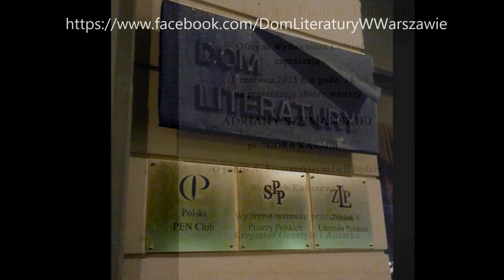Adriana Szymańska czyta swój wiersz "Śpiewam i tańczę jak dawniej"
Adriana Szymańska w Domu Literatury w Warszawie
czyta wiersz "Śpiewam i tańczę jak dawniej"  .
Prezentacja  zbioru poezji "Góra Karmel"
Oficyna Wydawnicza Łośgraf.
11 czerwca 2013
Dom Literatury w Warszawie,
Krakowskie Przedmieście 87/89.
Stowarzyszenie Pisarzy Polskich
Oddział Warszawa .

O poezji A. Szymańskiej mówił
Wojciech Kaliszewski ,
wiersze czytała Autorka i Milena Wajda.

Nagranie:
KBJ